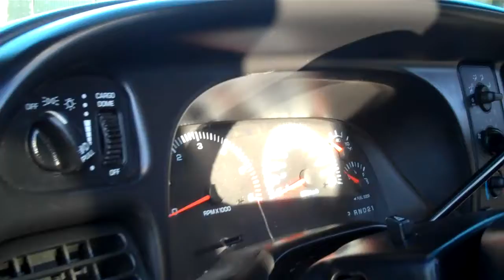2001 DODGE RAM SOLD!!!!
SOLD!  THANK YOU PORTLAND, OREGON!!